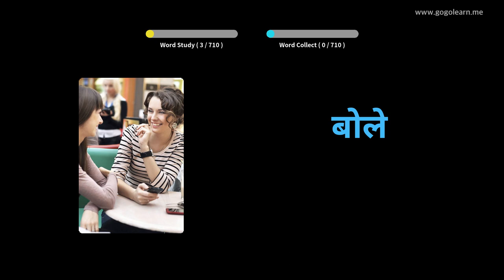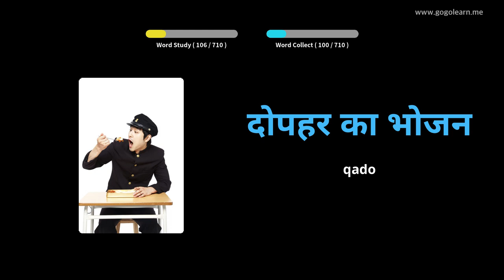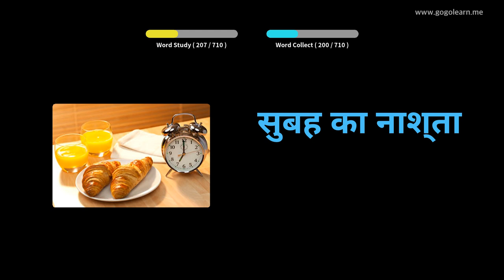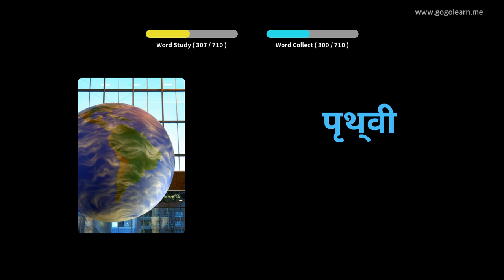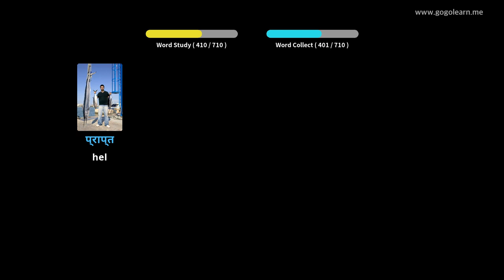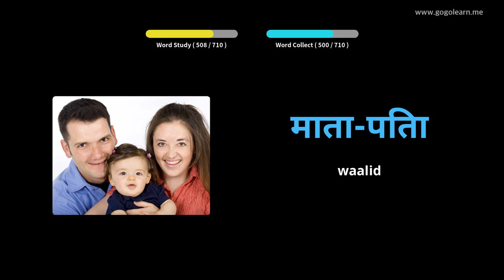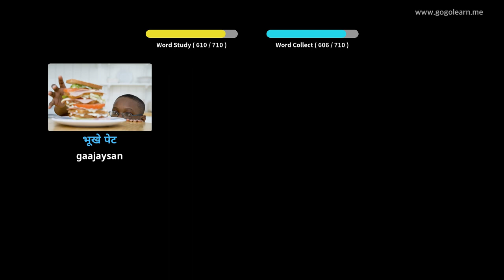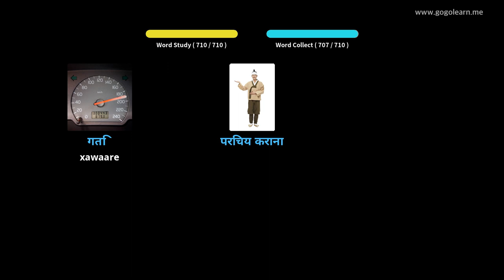Hindi Afka Ereyo | Golearn